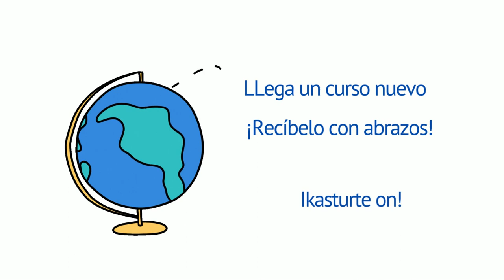¡LLega un curso nuevo!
Bienvenida al curso escolar 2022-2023.